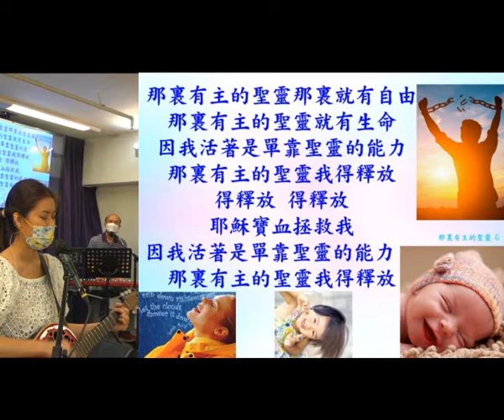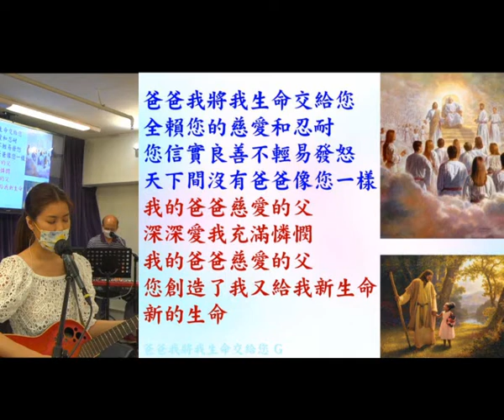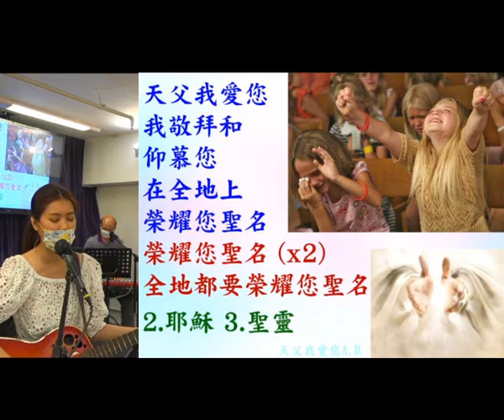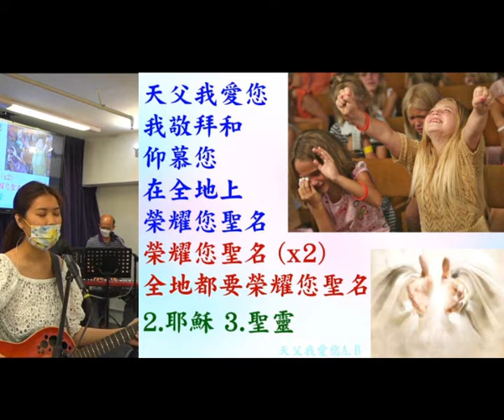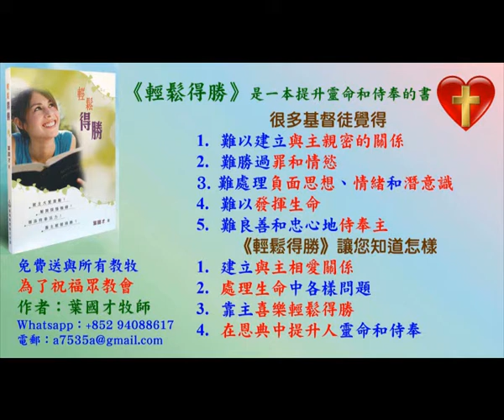Ivy 姊妹帶領敬拜帶領弟兄姊妹進入神強烈的同在 - 20.6.2021 -葉牧師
Ivy 帶領弟兄姊妹享受神的愛和喜樂,被聖靈更新和充滿,你在觀看這影片時,也可以投入去愛慕神和享受神的愛。

1. 與主的關係：怎樣建立與主相愛的關係，怎樣從主的愛得力，怎樣深信神的供應和計劃。
2. 處理生命：怎樣不被人、罪、負面思想情緒和潛意識、婚姻和生活的問題、和侍奉的問題影響。
3. 進入不同層次的侍奉：侍奉可以由簡單的生活見證，到建立別人的靈命，或進入策略性的侍奉。

《輕鬆得勝》的特色：
1. 一目了然：簡單知道怎樣處理和發揮生命。
2. 有實際可行的方法：我和很多人曾20年實際地應用。
3. 可以輕鬆喜樂地得勝：可以在恩典中輕鬆喜樂地處理任何問題，不需要在壓力下成長。因為耶穌的軛是容易的，而神喜悅我們任何真心的努力。
4. 活出《輕鬆得勝》並不太難：處理和發揮生命並不是遙不可及。